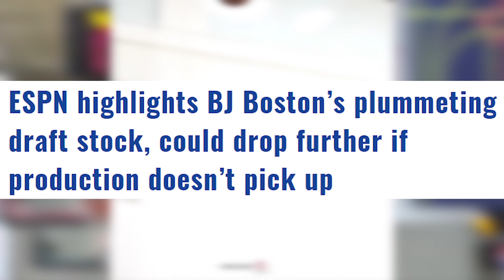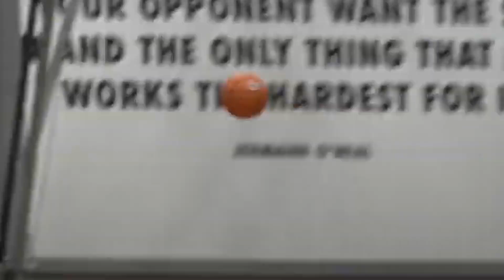BRONNY JAMES CALLED OUT BY MEDIA & BRANDON BOSTON JUST GOT THIS BAD NEWS...